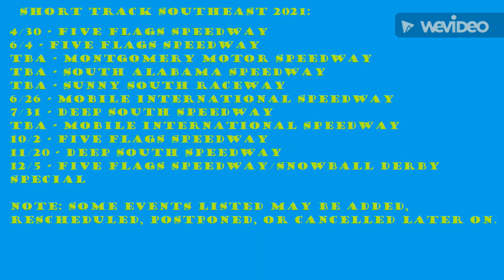Short Track Southeast Official Trailer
Introducing Short Track Southeast! This year I will be going around the deep south to visit some local short tracks and get to show you guys the experience with these videos.